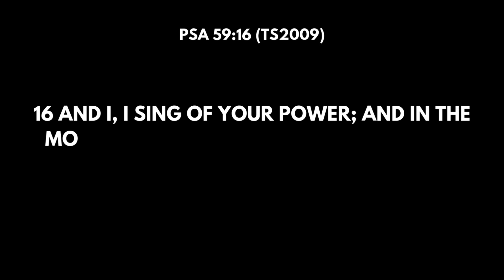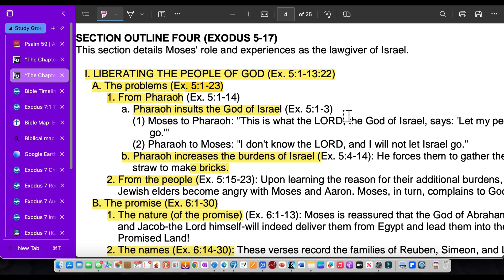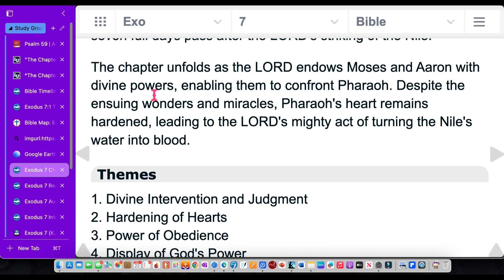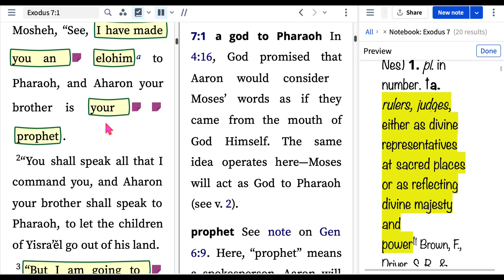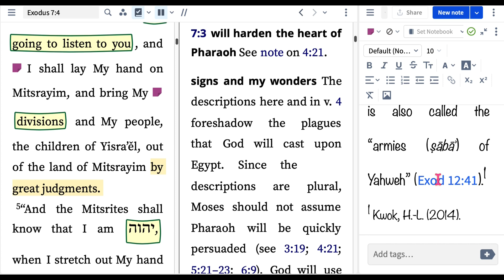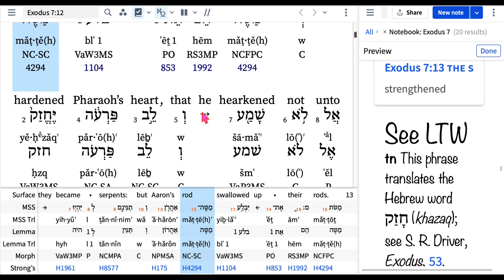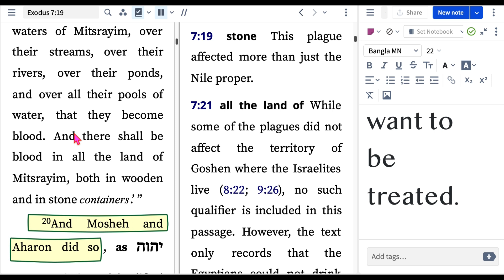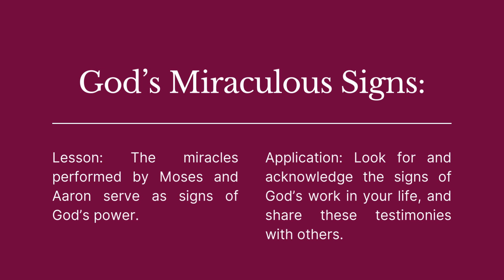“Exodus 7: Witnessing God’s Power and Pharaoh’s Defiance” - Lessons for Life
**Welcome to His Taught Ones/Learning Channel!** 🙏🏽❤️✞😇

Join me as we dive into an in-depth Bible study on Exodus 7. In this chapter, we witness God's power and sovereignty as He begins to deliver the Israelites from Egyptian bondage through a series of miraculous signs and wonders. Moses and Aaron confront Pharaoh, and despite Pharaoh's hardened heart, God's plan for His people unfolds.

**Summary of Exodus 7:**

In Exodus 7, God commands Moses and Aaron to go before Pharaoh and demand the release of the Israelites. When Pharaoh refuses, God performs miraculous signs through Moses and Aaron, including turning the Nile River into blood. These signs demonstrate God's supreme power and set the stage for the subsequent plagues that will eventually lead to the Israelites' liberation.

**Cross References:**
1. **Psalm 105:26-27** - "He sent Moses his servant, and Aaron, whom he had chosen. They performed his signs among them, his wonders in the land of Ham."
2. **Acts 7:36** - "He led them out, performing wonders and signs in Egypt and at the Red Sea and for forty years in the wilderness."

Let's grow together in our understanding of God's Word!

Happy studying! 📖✨